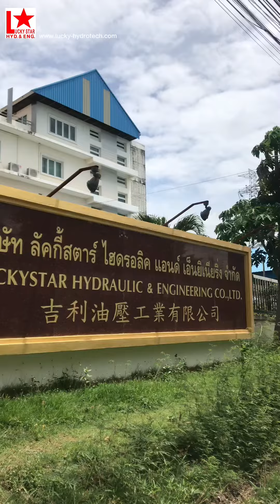ทดสอบกระบอกไฮดรอลิค l Cylinder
กระบอกไฮดรอลิคทุกตัว เมื่อประกอบเสร็จเรียบร้อย จะทำการทดสอบการทำงาน และตรวจสอบระยะชัก(Stroke) ก่อนนำส่งลูกค้า